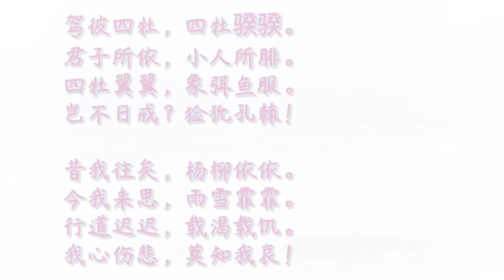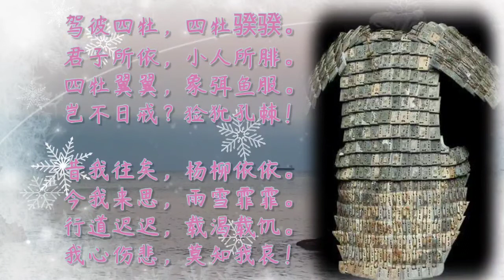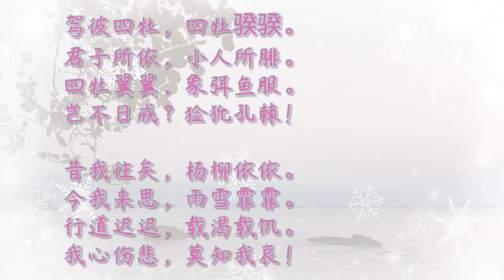Chinese poem illustration/小雅 采薇/佚名 Hermit and war? PART2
Chinese poem illustration: 小雅 采薇/ Xiaoya - Cai Wei by Anonymous

Part1 is about the life in the battlefield with huge worries to his home.Part 2 is about the glorious troop marching homeward bound, yet ended with even more untold sadness when getting nearer to his home.

The sentence  "昔我往矣，杨柳依依。今我来思，雨雪霏霏。 "  is marked as one of the most touching and beautiful sentence among Book of Songs.

小雅 采薇
佚名

采薇采薇，薇亦作止。
曰归曰归，岁亦莫止。
靡室靡家，猃狁之故。
不遑启居，猃狁之故。

采薇采薇，薇亦柔止。
曰归曰归，心亦忧止。
忧心烈烈，载饥载渴。
我戍未定，靡使归聘。

采薇采薇，薇亦刚止。
曰归曰归，岁亦阳止。
王事靡盬，不遑启处。
忧心孔疚，我行不来！

彼尔维何？维常之华。
彼路斯何？君子之车。
戎车既驾，四牡业业。
岂敢定居？一月三捷。

驾彼四牡，四牡骙骙。
君子所依，小人所腓。
四牡翼翼，象弭鱼服。
岂不日戒？猃狁孔棘！

昔我往矣，杨柳依依。
今我来思，雨雪霏霏。
行道迟迟，载渴载饥。
我心伤悲，莫知我哀！